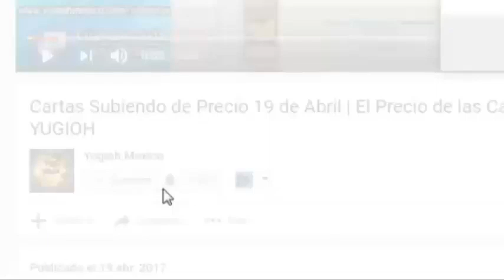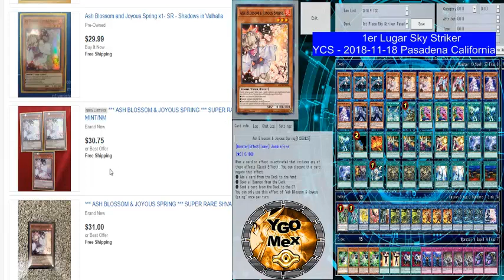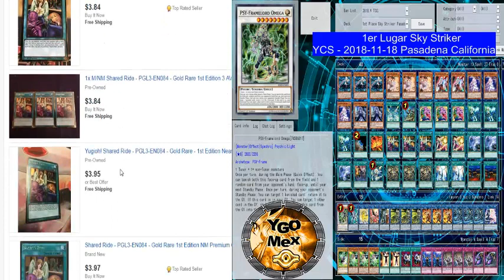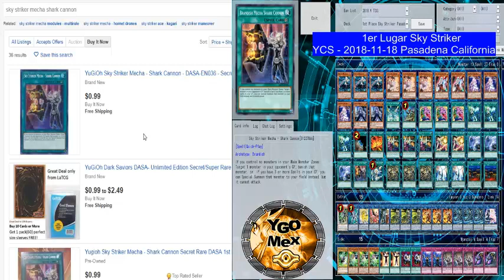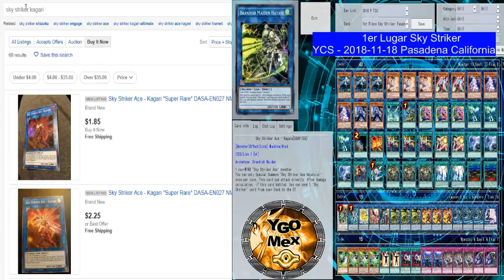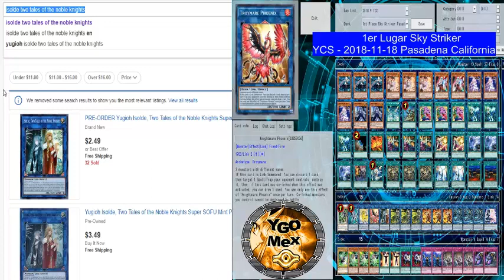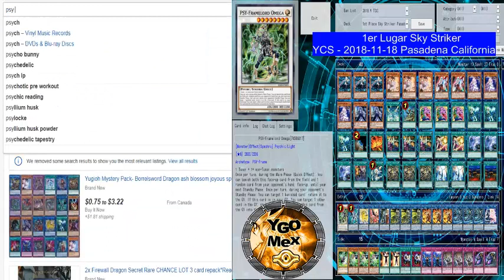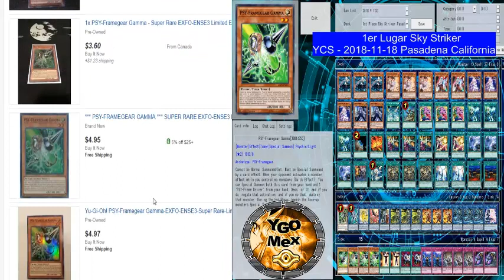YUGIOH | Cuanto cuesta una baraja Sky Striker?